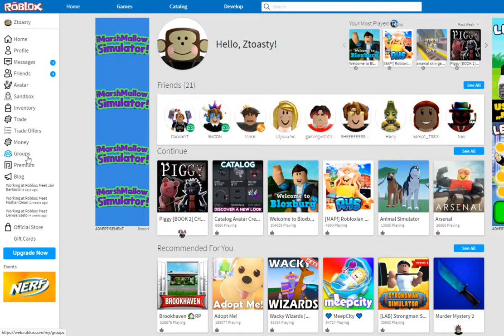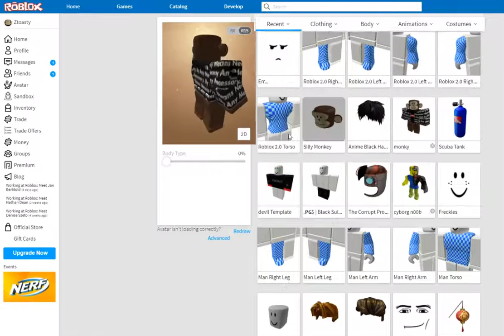5 years ago...